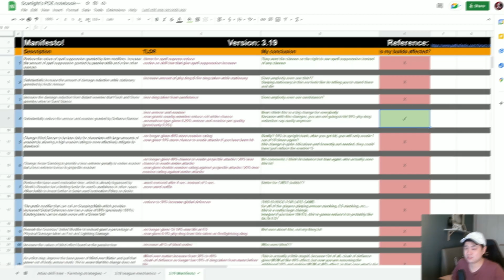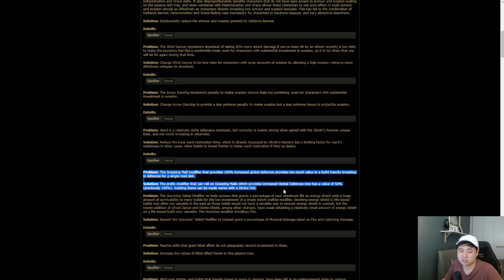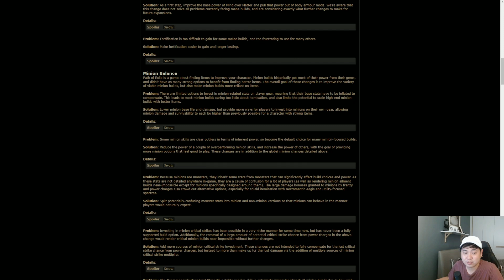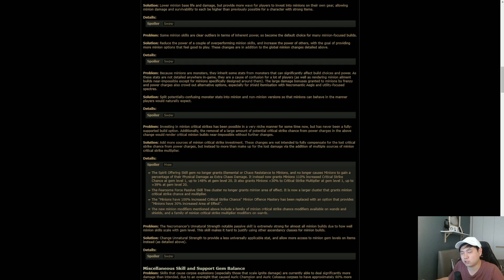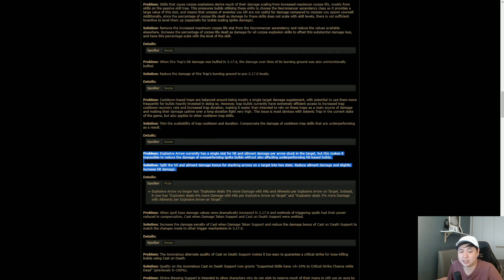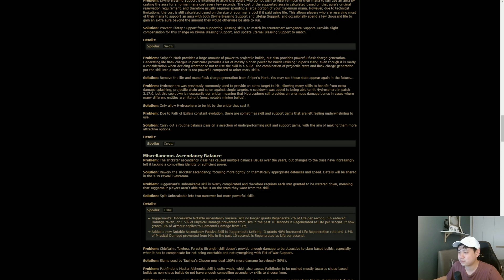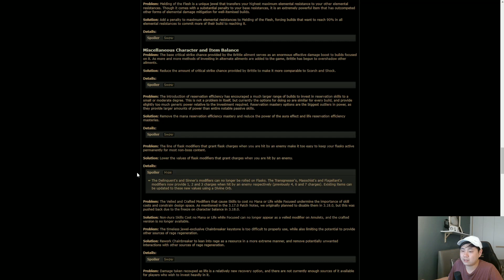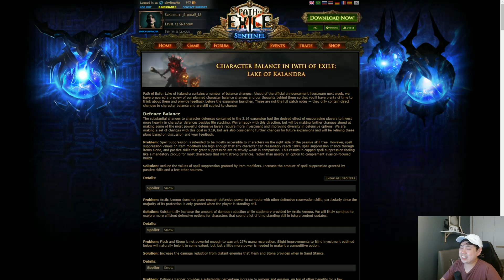3.19 Manifesto talks - RIP minions??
POE 3.19

It feels like expedition league again with tons of nerfs and stuffs.
Hopefully not as disappointing even though i'm already sad about it =(

Link to my POE notebook that includes all my farming strategies,
where I showcase all of my various farming strategy: